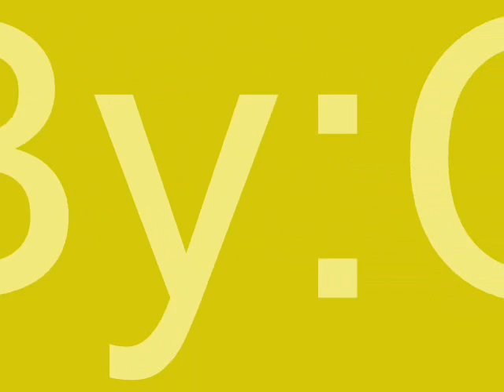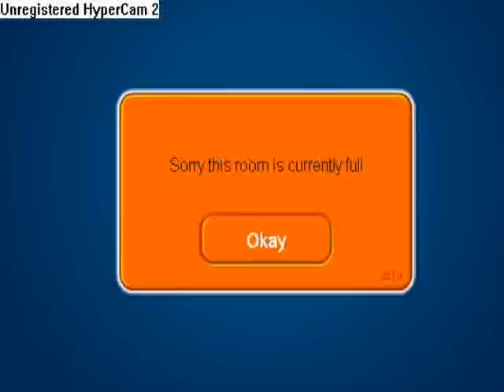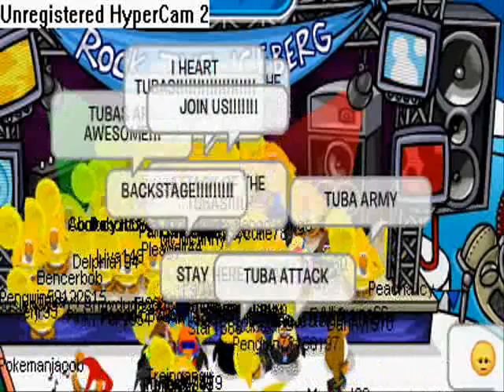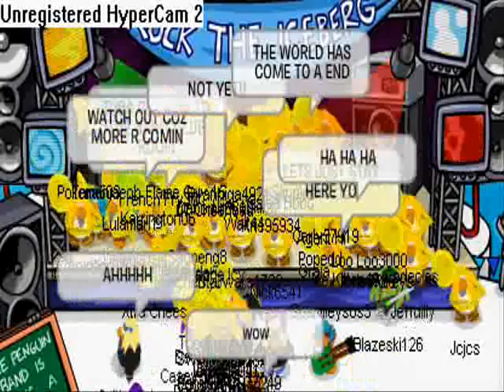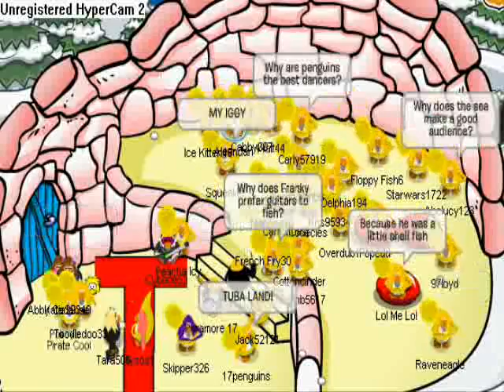Tuba Invasion at Club Penguin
this was on 7/19/09